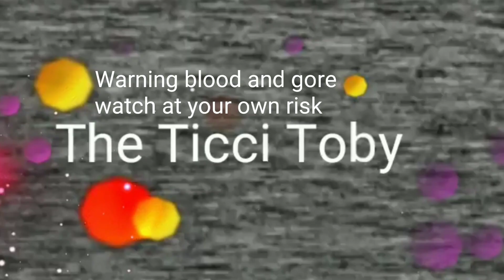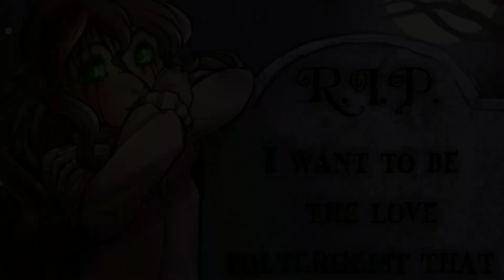Sally-Pink freak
Song: Pink freak by: Elliot Lee